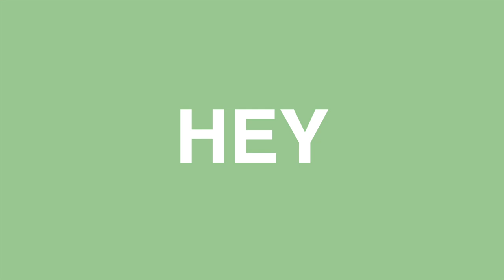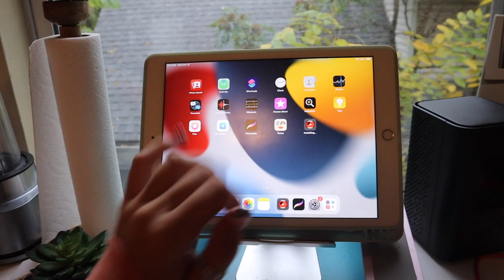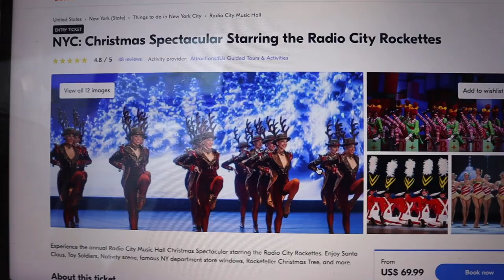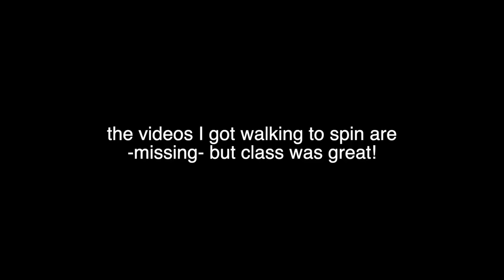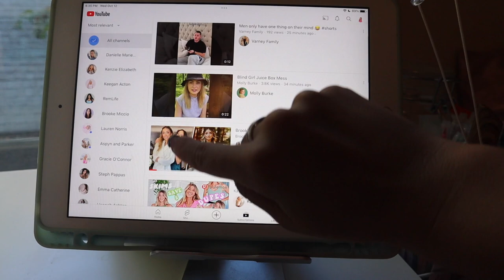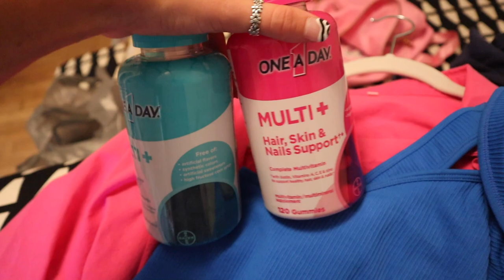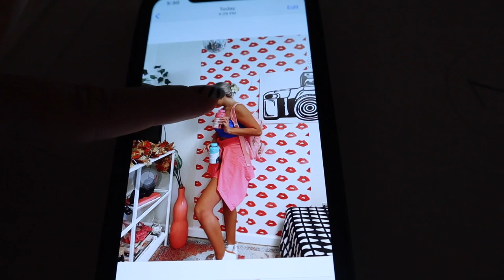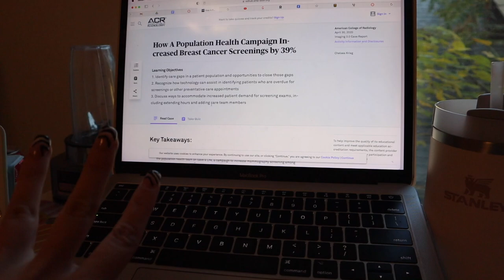PRODUCTIVE College Vlog: coffee shop, unboxing haul *STANLEY CUP!*, being a spin instructor, + more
PRODUCTIVE College Vlog: coffee shop, unboxing haul, being a spin instructor, + more

Grace Smith
7827 Town Square Ave
Suite 104-1070